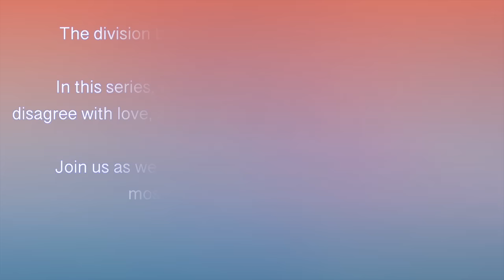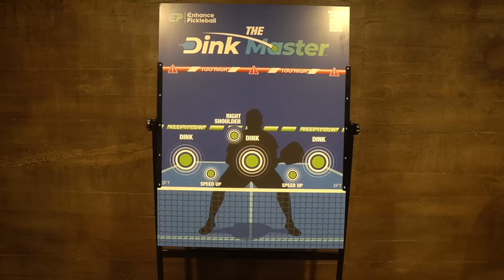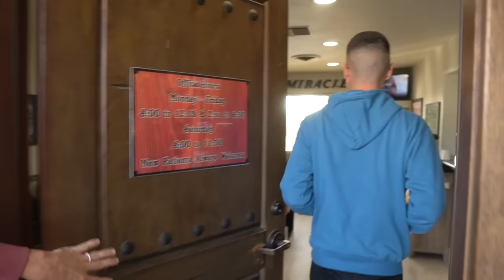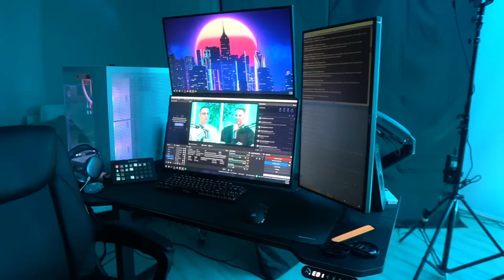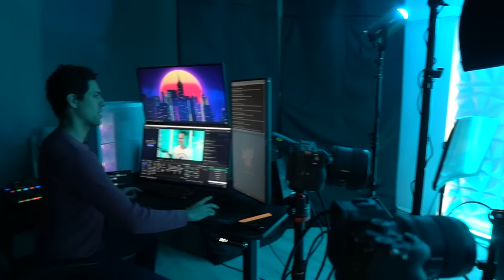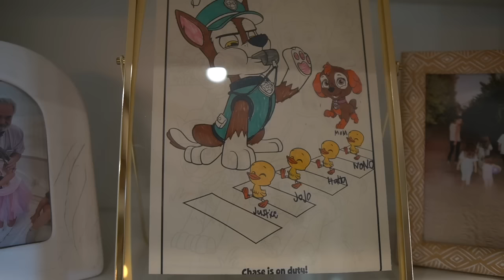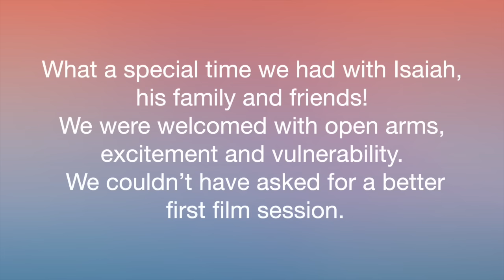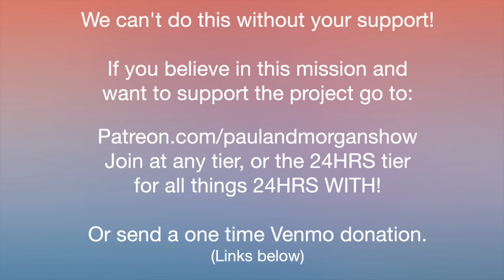24HRS WITH The Face Of Deliverance: Isaiah Saldivar | Paul and Morgan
Can Christians have demons? Healings vs chiropractor? Extra-Biblical preaching? A spicy debate around yoga and alcohol? Isaiah's strange diet? Morgan had a demon? Demons of thumb sucking and bed wetting? Who is the real Isaiah Saldivar?... This episode is PACKED! All this and more in 24HRS WITH @IsaiahSaldivar

0:00 Opening Statement
0:14 Introduction
2:27 Isaiah's conversion and hearing the audible voice of God
3:44 Does Isaiah like being called "Demon Slayer"?
4:36 P&M express concerns with 'deliverance services'
6:52 "There are so many types of demons"
8:43 Brunch and Isaiah's weird diet
9:58 Isaiah's unexpected injury
10:37 Supernatural healings or lack there of..
12:27 Chiropractor
13:22 Isaiah wears skinny jean??
16:51 Trying to film our thumbnail (unsuccessfully)
18:46 When is it a demon and when is it the flesh?
20:34 Can Christians really have demons?
27:32 Morgan had a demon?
30:26 Christians and yoga debate
34:46 Greg Locke
36:55 Christians and alcohol debate
40:50 Speaking in tongues
44:06 "Holy Laughter"?
45:28 Has Isaiah ever watched a criticism video and thought they had valid points?
47:28 Paul expresses concerns with Isaiah's prophetic preaching style
56:49 Demons of "thumb sucking and bet wetting"
1:02:12 Closing statements

Special thank you to:
Matt M
Tamara B
Isaiah and his family
24 tier Patrons
Everyone who has supported this project financially